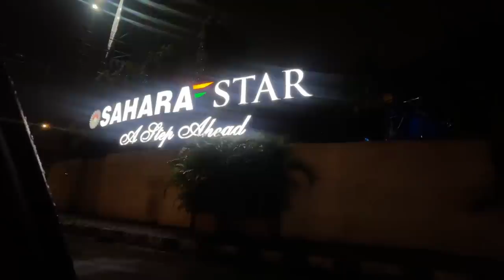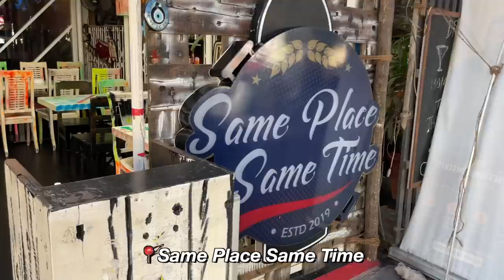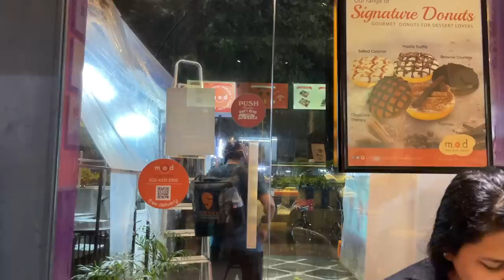My Dad's 55th Birthday & My Bestfriends Review BRAHMASTRA 😂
Hey you!

🤍 PRODUCT LINKS:

Dr. Sheths: SARAH20
Plum: SARAH15
Mars Cosmetics: SARAH
Limese Connect: SARAH10
Earth Rhythms: SARAHS
Suganda: SARAH
Eclat: SARAH20
YBP Cosmetics: SARAH10
Qurez: SARAH
Dot&Key: SARAH10
Carmesi: SARAH

🤍 WHAT I'M WEARING:
Top:
Lipstick:
Nailpolish:

XOXO -S